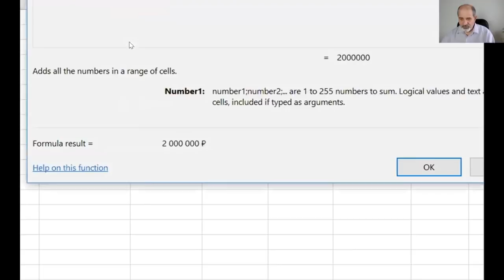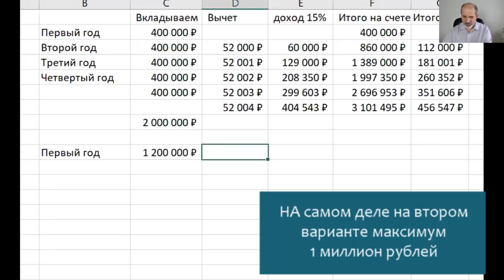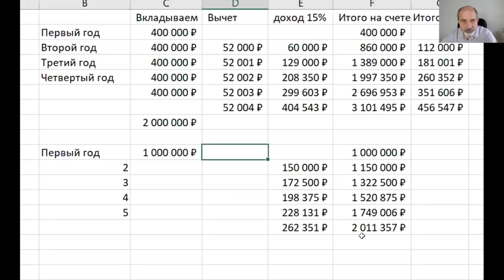ИИС Оптимальные стратегии накопления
В продолжение предыдущего ролика. Как оптимально инвестировать в ИИС для того, чтобы получить максимальный эффект от инвестиций.

Касается только дебетовых карт!